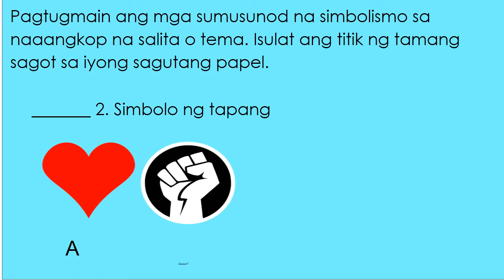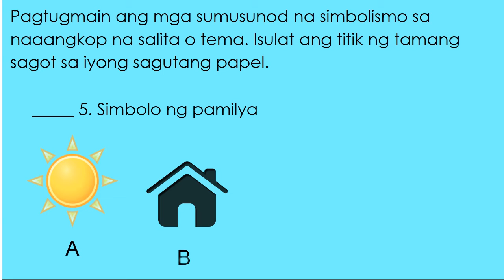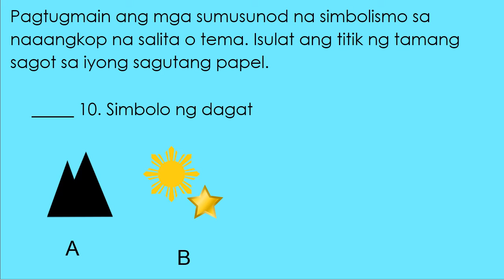SINING Q3 T2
BASED ON LAS/USLEM 3-4